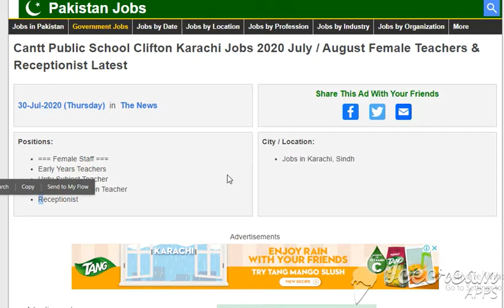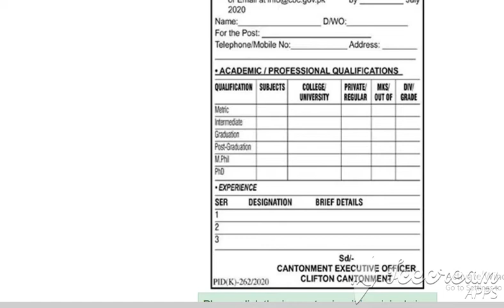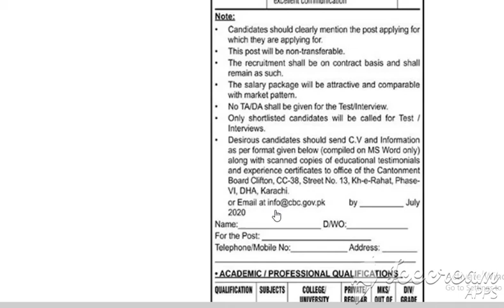Cantt Public School Clifton Karachi Jobs 2020 July / August Female Teachers & Receptionist Latest